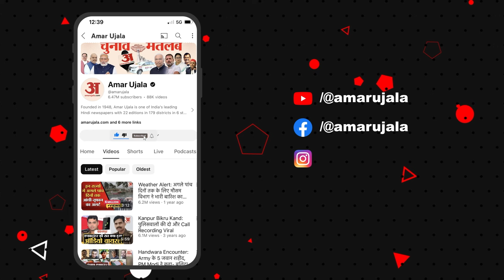मझवां में भाजपा और सपा के बीच सीधी टक्कर, मतदान में गिरावट ने भाजपा को किया परेशान | Amar Ujala UP